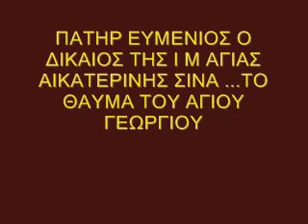ΠΑΤΗΡ ΕΥΜΕΝΙΟΣ Ο ΔΙΚΑΙΟΣ ΤΗΣ Ι Μ ΑΓΙΑΣ ΑΙΚΑΤΕΡΙΝΗΣ ΣΙΝΑ